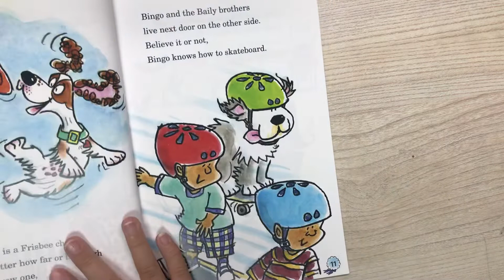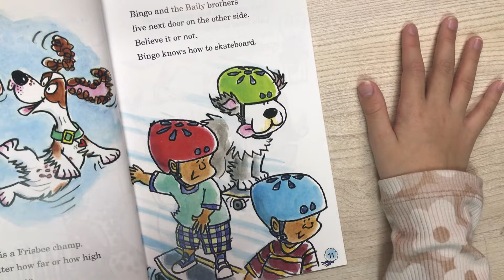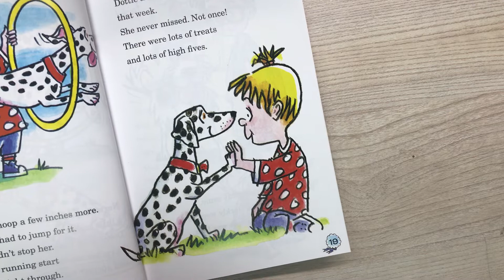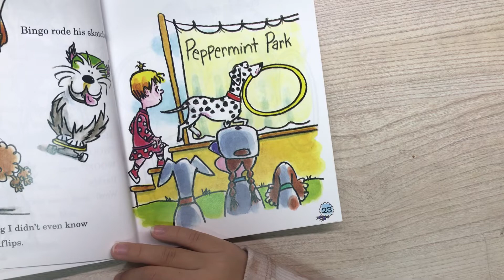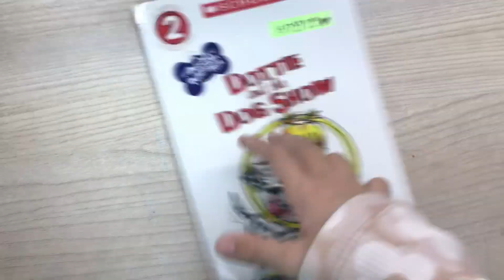Dottie and the dog show